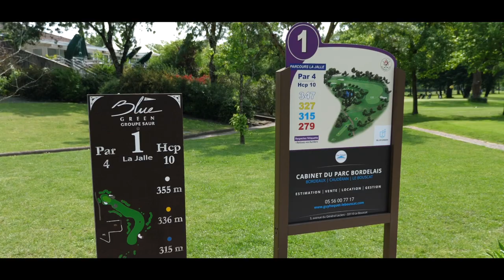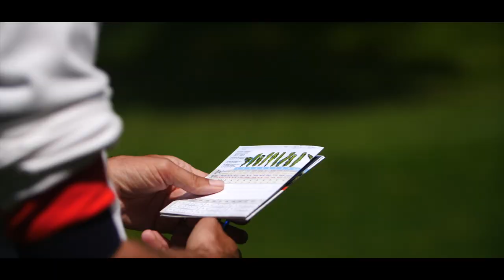Golf Bluegreen Bordeaux Lac - Présentation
Découvrez le golf Bluegreen  Bordeaux - Lac avec SoGreenTv !

Plongez en pleine nature au golf Blue Green Bordeaux Lac, situé au nord de Bordeaux,à quelques kilomètres seulement du centre ville. Ces 2 parcours 18 trous, la Jalle et les Etangs, constituent un véritable écrin de verdure où tous les golfeurs peuvent venir se ressourcer.Fort de ses 36 trous offrant une grande diversité, il séduira les joueurs de tous niveaux.
Non loin de la route des Médocs, il s'avère être également une escale idéale pour les golfeurs itinérants.